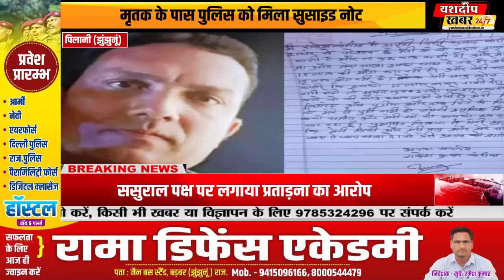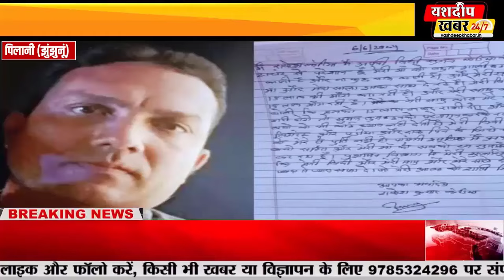plini : पत्नी के टॉर्चर से परेशान पति ने किया सुसाइड़, वॉट्सऐप स्टेटस लगाया.. जहर खा लिया